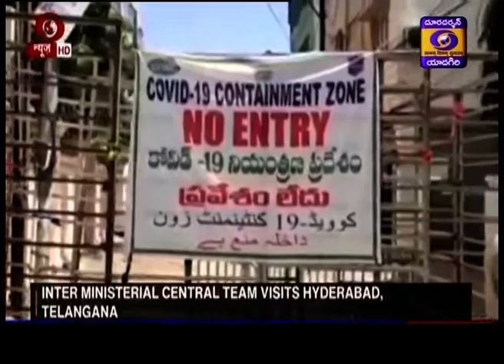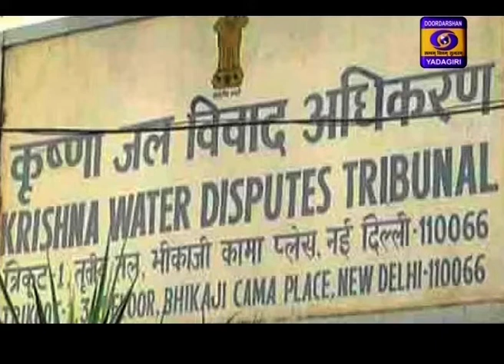Telugu News || Dt 10-06-2020, 13:00 Hrs